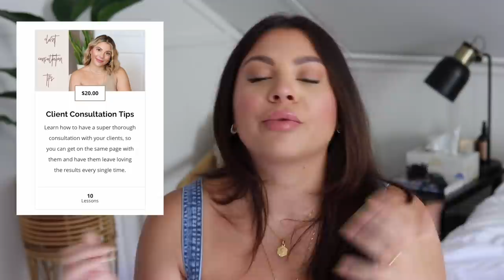HOW TO BE CONFIDENT CHARGING YOUR WORTH & TALKING PRICES WITH CLIENTS | HAIRDRESSER ADVICE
If you still feel uncomfortable or guilty charging your worth and get very awkward when it comes to talking about money, this video is for you!! I struggled with this A LOT, but I've found a way to handle the situation in a way that makes me feel super confident and makes my clients feel much more comfortable.

EDITING SOFTWARE:
Final Cut Pro X

ABOUT ME